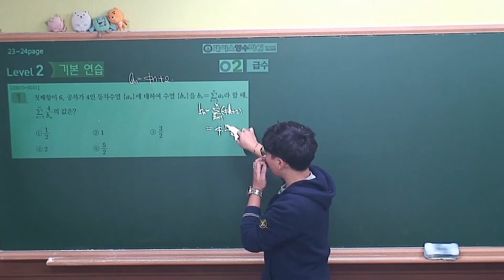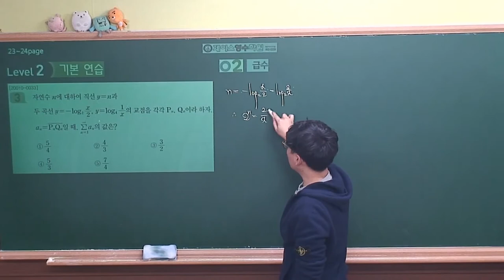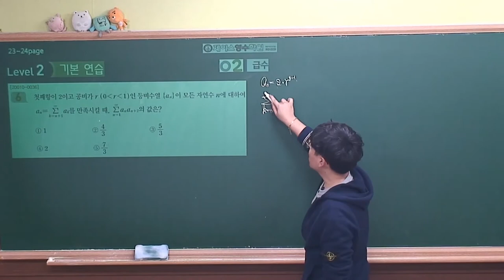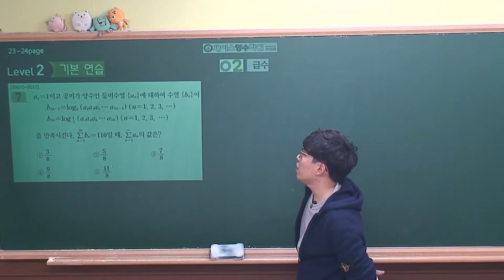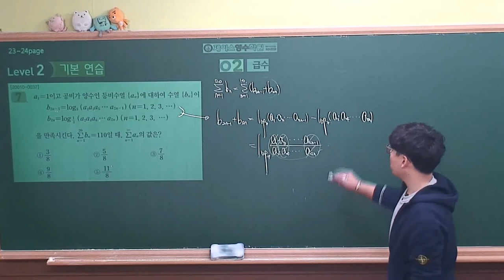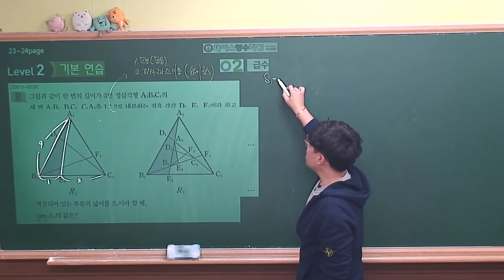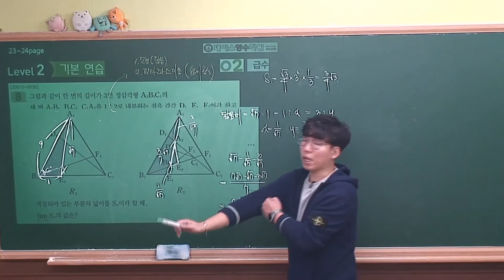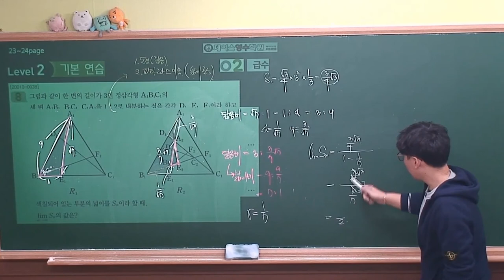[2021 EBS 수능특강 수학영역-미적분] 2.급수 Level2